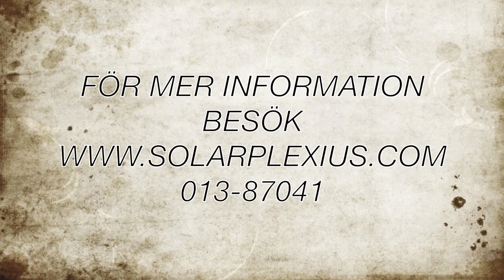VW CADDY (ENGRAVED COMPANY-LOGOS) Installation Car Sun Shades/Tints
Solarplexius have a new color, black from the outside and grey from inside. See what it looks like in the video

Tint your car windows quickly and easy with Solarplexius pre-cut tint.
Sun protection from Solarplexius is a Swedish invention and has been available for over 20 years. Today, we have over 500,00 satisfied customers and sell our products all over Europe. Our sun protection panels are suited exactly to your car. You can install them in a matter of minutes. No glue. No water. No bubbles. Unbreakable. It doesn't get any easier!

SOLARPLEXIUS CAR TINTS
Precut to fit over 4,500 Vehicle Makes and Models
✔ Blocks 90% of the sun's rays
✔ Blocks UV rays
✔ Precisely cut for your vehicle
✔ Unbreakable material
✔ TÜV-tested & certified
✔ Quick and easy assembly—no tools required
✔ Reduces heat by up to 1/3